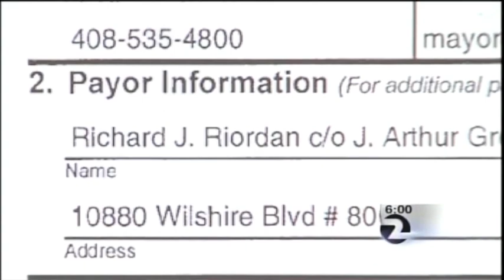KTVU: Chuck Reed May Launch Pension Ballot Measure To Change California's Constitution